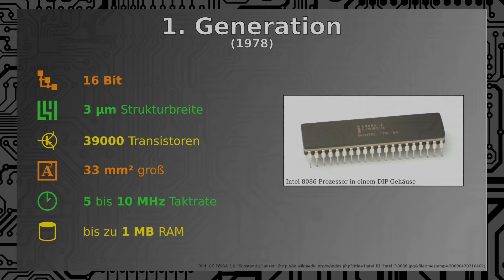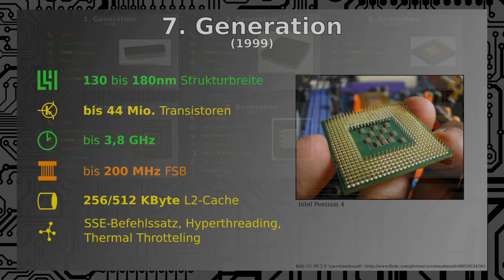'Intel Processor Generations (German) [Test Render]'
'Renderfarm.fi render by svenwltr. Overview for the frist 8. Intel Processor Generations'